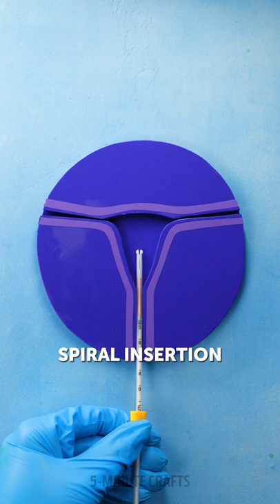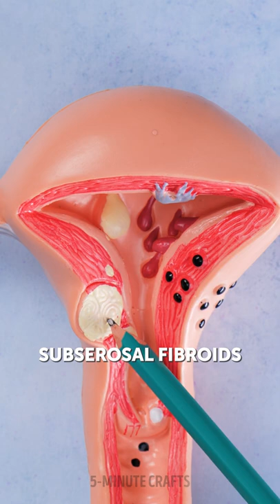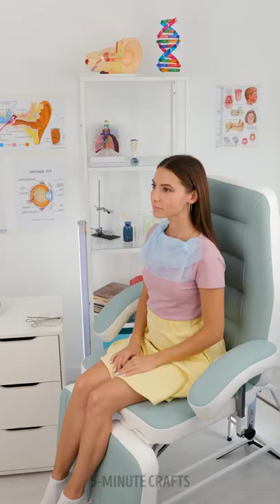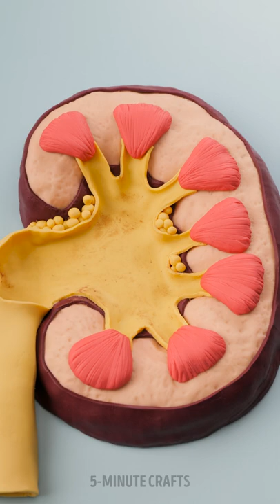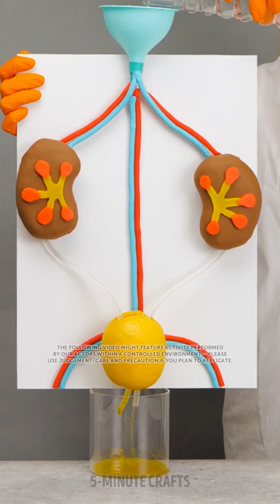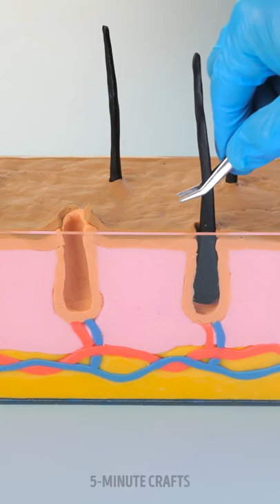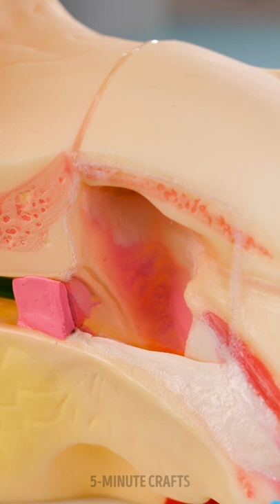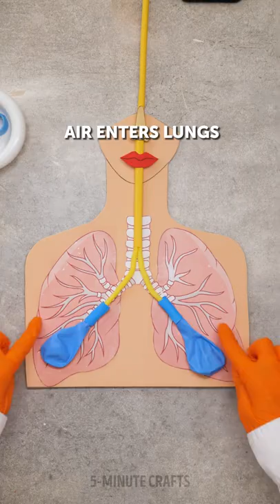Amazing Medical Techniques shown on Dummies